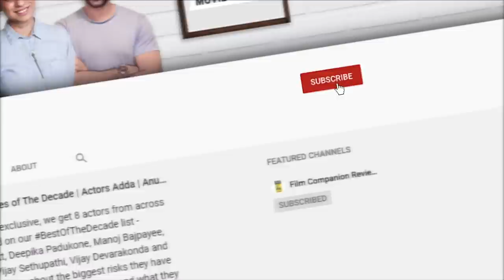Amitabh Bachchan | 10 Memorable Scenes | Film Companion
Fifty years ago, a lanky, deep-voiced actor burst onto the screens in a little-seen film named Saat Hindustani. Fifty years later, Hindi cinema seems unimaginable without him. His name, of course, is Amitabh Bachchan, and on his birthday we celebrate him by curating 10 of his memorable scenes in Hindi cinema.